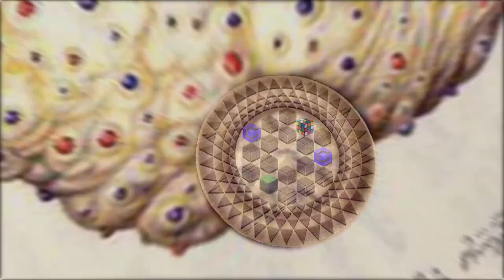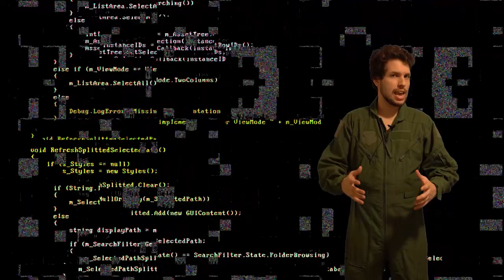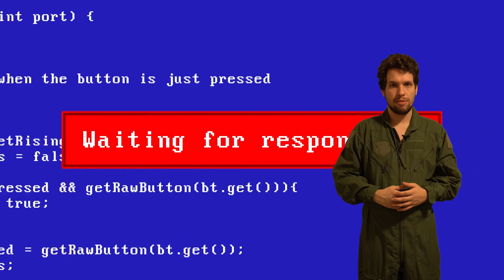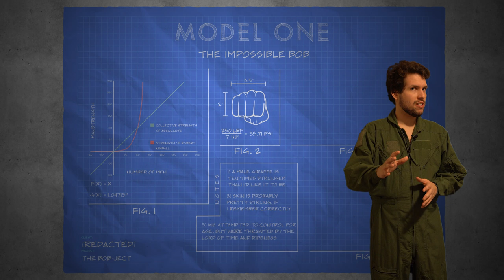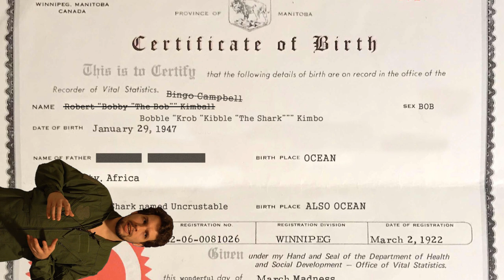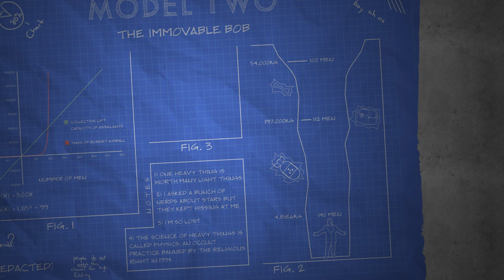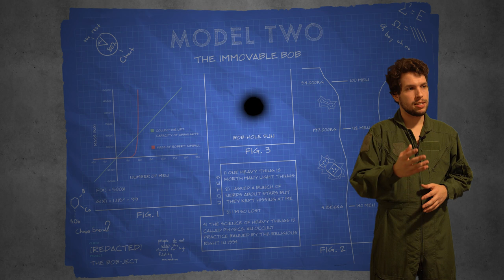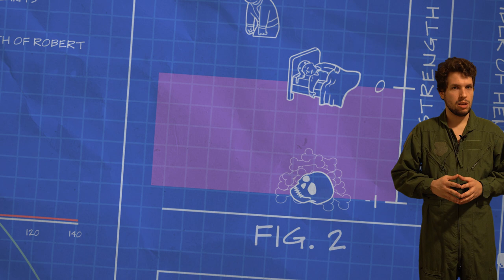The Insurmountable Power of Toto | Lyric Theory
Robert Kimball is no mere man. Inside of him something lurks, waiting to be unleashed. It's form is unappreciable and unassailable. It's aim is unknown. Arm yourself with the truth about Bobby, before it is too late.

3:23 - PART ONE: THE EVIDENCE
7:07 - PART TWO: THE SCIENCE
20:24 - PART THREE: THE PEOPLE

My real name is Ramses Vanderslice and I exist to enlighten you. Don't fight it. Let the light in.

And then let the light out, toward others. But keep a little light for yourself. Don't make it completely counterproductive.

Co-conspirators:
gnbman
semiTHOTomatic
weirdghost
zippyshippy
popedesu
theLiteralMC